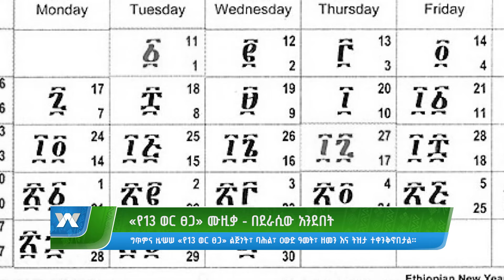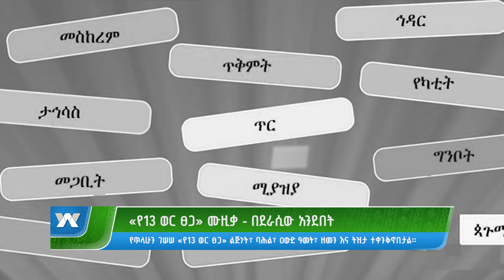“የ13 ወር ፀጋ” ሙዚቃ - በደራሲው አንደበት |አመሻሽ